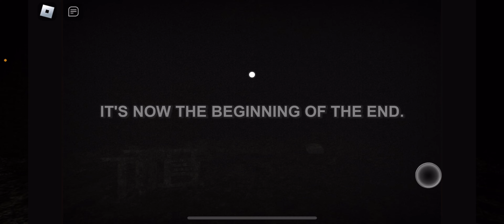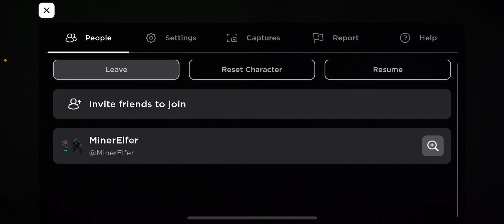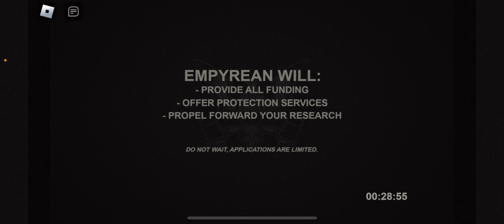Getting all the SECRETS | A Stereotypical Obby Pt.2